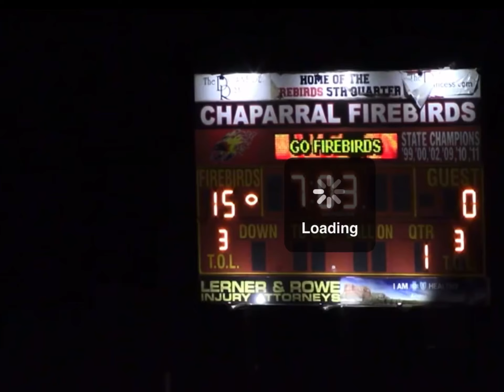Football Trick Play - PAT/Field Goal - Chaparral Firebirds Football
If you’re facing an overly aggressive field goal block football team, this play is perfect to get a 2 point conversion. Direct snap to the kicker and leak by all eligible receivers, the kicker aka quarterback allows some penetration from the pass rush to give space for the receivers to get open, then dumps it off for an easy pass and conversion.

You can keep your normal PAT/Field Goal personnel and have an easy 1-2 word call or cadence for this as to not give anything away to the defense. We waited for our second score before we called this so that we could ensure they were being aggressive like we saw on film and to do it at a time they may not expect it.